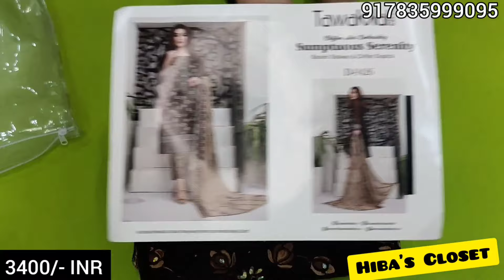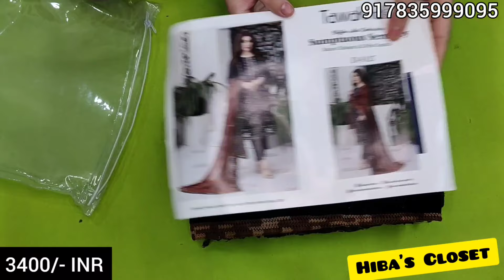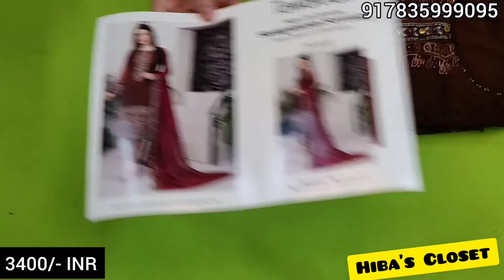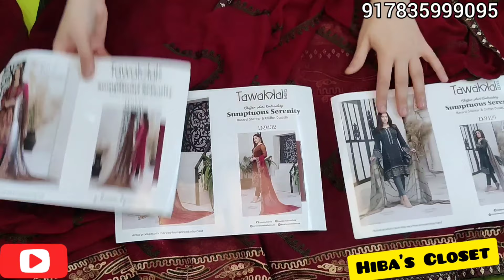Tawakkal Exclusive Party Wear Suits Collection @ Best Price !! !!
💯 Original

*Shahid Tawakkal New Fancy Chiffon Collection*

 Stylish , Exclusive and Delightful *_Aari Embroidered_*  *_Chiffon Semi-Stitched*
Designs with
*_Aari Embroidered Dupattas & Exclusive Banarsi Bottom **

Single Price- 3400

✅GPAY
✅PHONEPE
✅PAYTM UPI

❌NO COD
❌NO RETURN
❌NO EXCHANGE